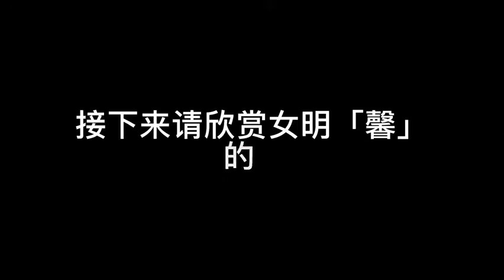211126 Xu Xinwen 许馨文 vlog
"许馨文的VLOG# 🎵Vlog 04
内个啥，分享一下我的沉浸式吃播。
ps：我已经能够想到你们看到这条微博，会说太短不够看了[二哈]～ #/发光星计划#"